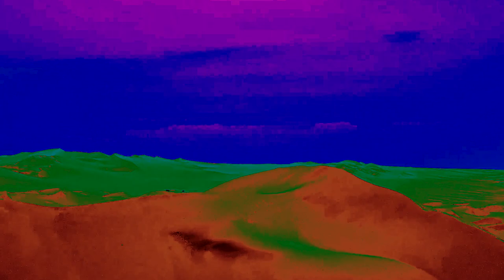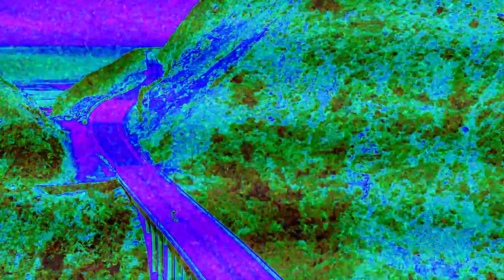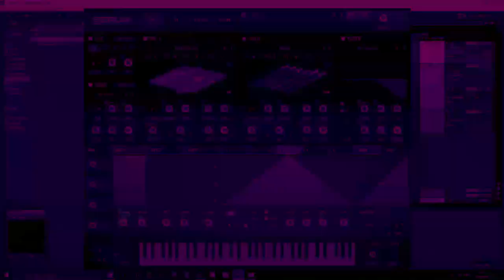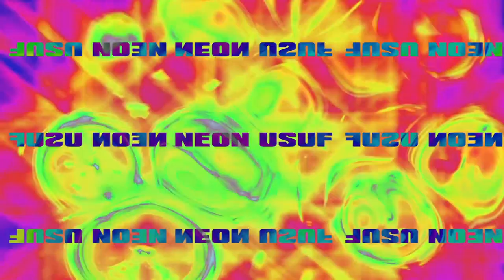MM003 - An Audio Visual Experience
*EPILEPSY WARNING*

We proudly present to you MM003 exclusively premiered as an Audio Visual Experience on our Youtube channel. Watch & Experience the EP like never before.

Stream MM003 on all your favourite platforms, we love you all!

Tracklist:
In Time (Intro) - 00:00
Talal Qureshi - Crazy W̶i̶t̶h̶ For U - 01:50
NEON USUF - Focus - 05:10
MALIK x Shahmeer Raza Khan - Empyrean VIP - 09:05
Rovalio - Say So - 13:10
UMAIR - Spaces - 15:30
Closure (Outro) - 18:05

Join the Journey of Miracle Mangal!